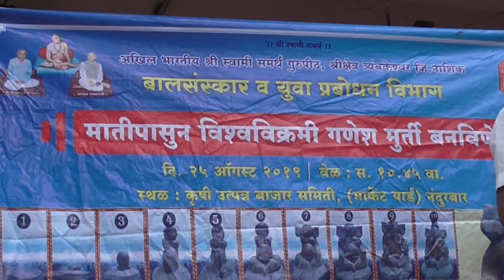अखिल भारतीय स्वामी समर्थ गुरुपीठ यांच्या माध्यमातुन शाडु मातीने गणपती बनविण्याच्या नंदुरबार येथे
MD TV NEWS